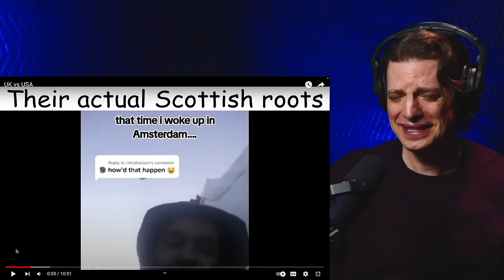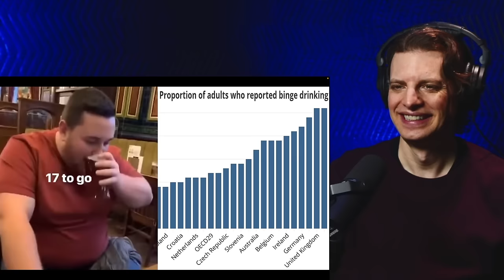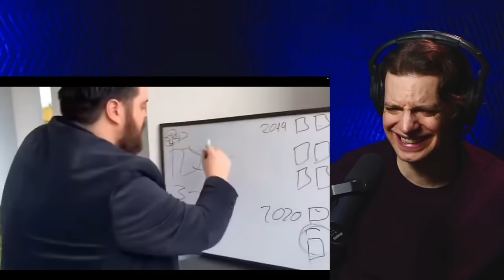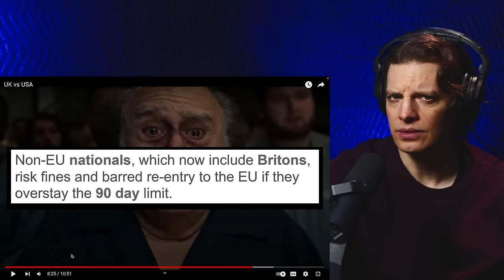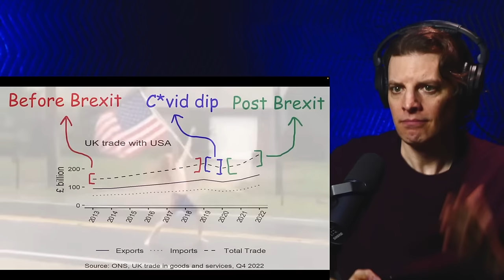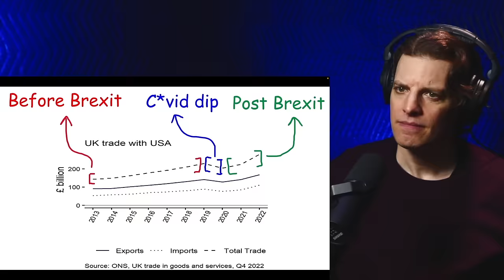American Reacts to UK vs USA!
Let's dive into the entertaining world of "UK vs USA" by Geopold and check out the comparisons, quirks, and cultural differences between the United Kingdom and the United States!